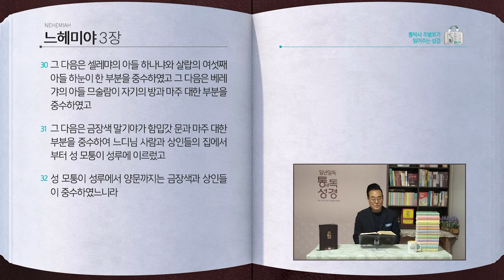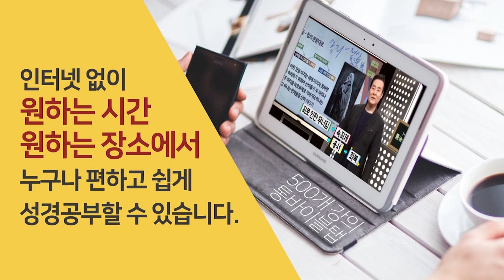[276일] 느1~3장 | 통박사 조병호와 함께 읽는 성경통독